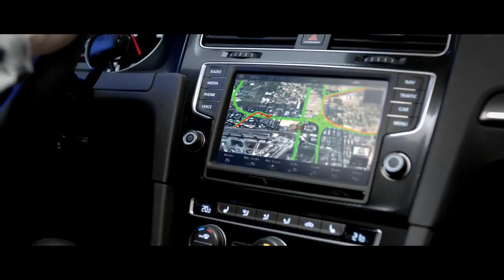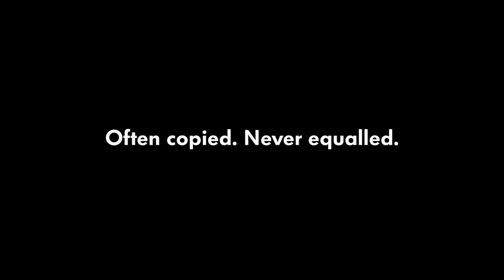Golf GTI 7 - Geneva Motor Show Film